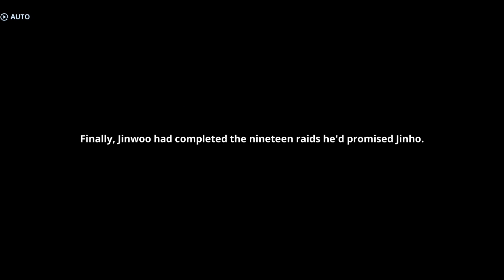SOLO LEVELING ARISE (CHAPTER 12 GAMEPLAY WITH STORY)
Anime

racing games
racing game
action games
action game
horror game
horror games
animation movies
animation
realistic graphics games
realistic games
suggested videos
top searching video
recommended video
mobile games
2024 New games
new launch games in 2024
New release games in 2024
new release games
trending games
most playing game in America
most playing games
most playing game in Japan
most playing game in china,
most playing game in India
most playing game in Pakistan
most playing game in Indonesia
most playing game in Australia
most playing game in the world
gaming videos
gameplay
games
codes
code
hacks
tricks
tips and tricks
new update
trailer
trending anime
New anime
Solo leveling gameplay
Solo leveling in Hindi
solo leveling New season
solo leveling season 2
solo leveling New episode
code for solo leveling arise
codes for solo leveling arise
hacks for solo leveling arise
tricks for Solo leveling arise
solo leveling codes
Solo leveling arise new update
trending anime in 2024
trending anime
new animes in 2024
solo leveling episode 11
solo leveling arise gameplay 12
net marble games
fighting games
how to clear solo leveling arise chapter 12
how to defeat solo leveling arise chapter 12 boss